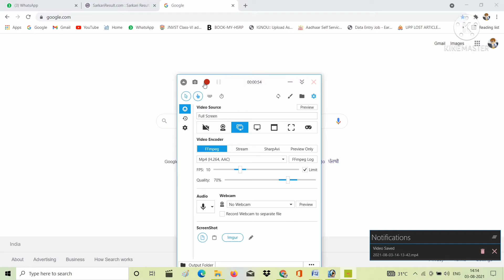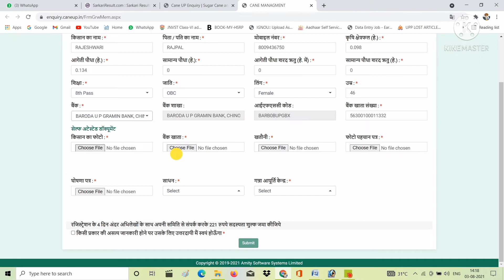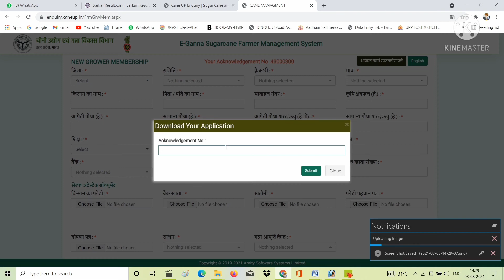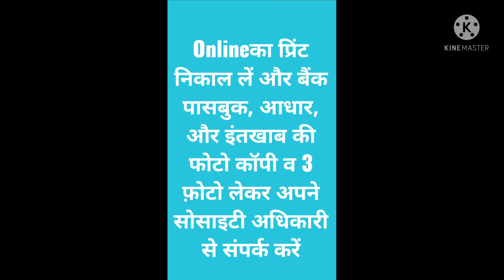गन्ना सट्टा ऑनलाइन कैसे करें। Ganna satta online kaise kare. Dalmia chini mill nigihi .Full hd video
नमस्कार मित्रों A2 मोटिवेशन चैनल में आपका स्वागत है इस वीडियो के माध्यम से हम आपको बताएंगे कि गन्ना सट्टा ऑनलाइन कैसे करते हैं वीडियो को पूरा देखें और वीडियो को लाइक शेयर सब्सक्राइब करें।